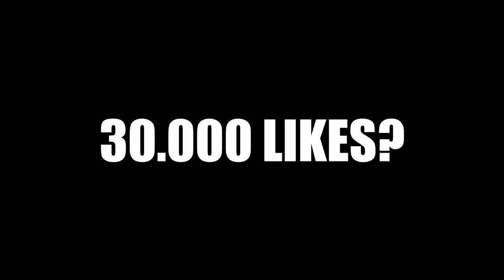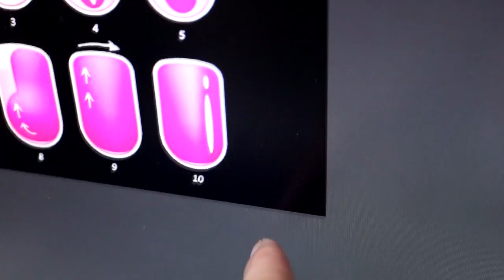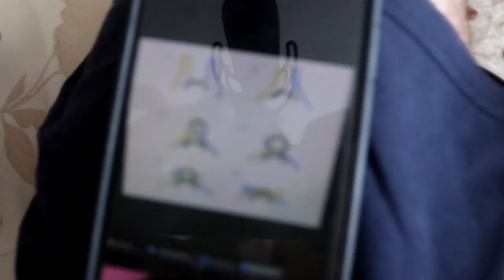LUCRURI pe care le FACEM GREȘIT zi de zi!